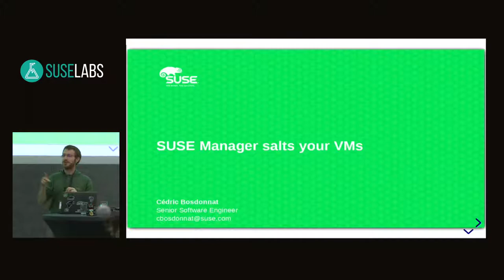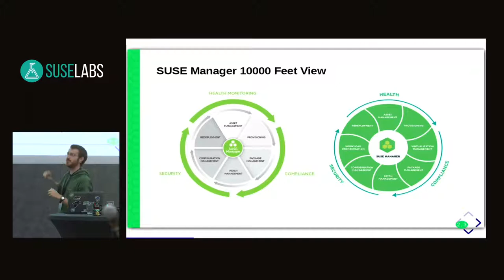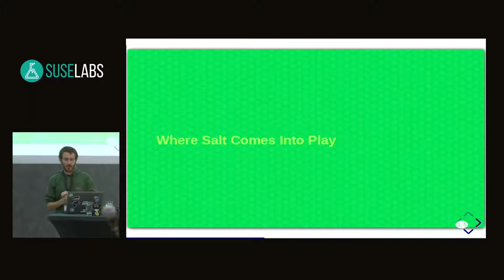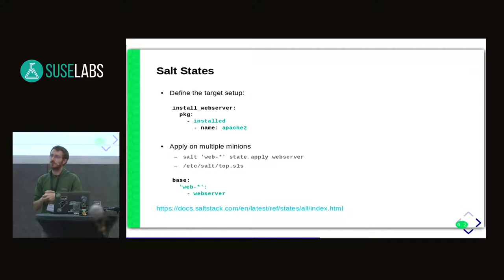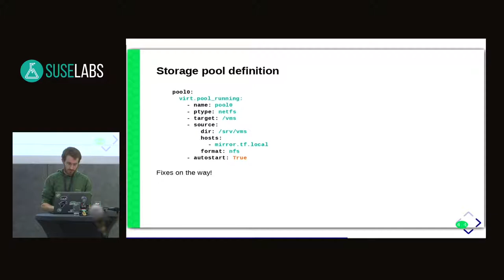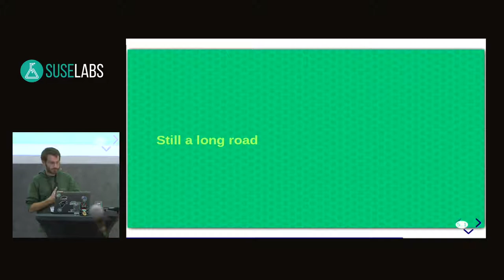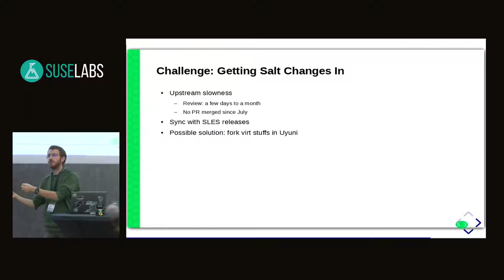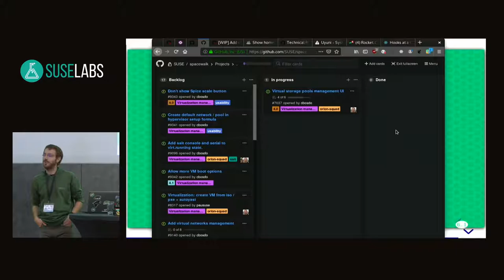SUSE Labs Conference 2019 - SUSE Manager salts your VMs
None

SUSE Manager always had a minimal support for virtual machines management. This one has recently been brought to a new era by adding support for Salt minions.

This session will show how SUSE Manager and Salt can be used to handle virtual machines. The focus will be set on Salt and how to use it to manage software defined VMs. We will see how to salt states can be used to spawn a set of virtual machines on one or possibly more KVM or Xen virtual hosts.

Cedric Bosdonnat